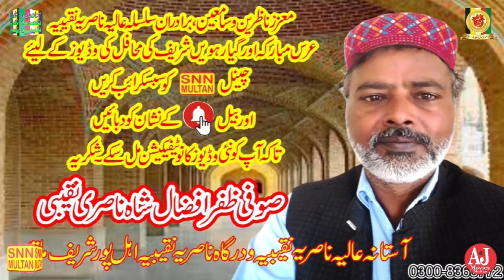’Mehfil e Samma|FSD2||Sufu Arshad Shah Sb||محفل سماع||SNN MULTAN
’Mehfil e Samma|FSD2||Sufu Arshad Shah Sb||محفل سماع|SNN MULTAN.(Official chanelAStana Alia Nasaria Naqeebia ahal Pur Multan)This channel is framed on Islamic videos and Islamic information’s., Watch here Qawalies, Naats, Quraan Reciting’s, Islamic speeches. Please
SNN MULTAN.
SNN MULTAN.
SNN MULTAN.